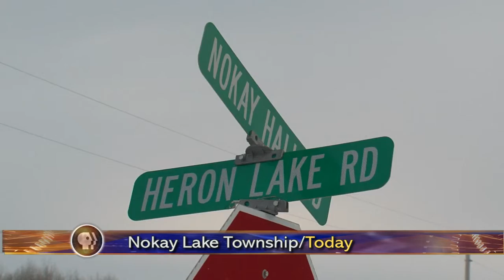Dogsled Crash Near Brainerd - Lakeland News at Ten - February 4, 2013